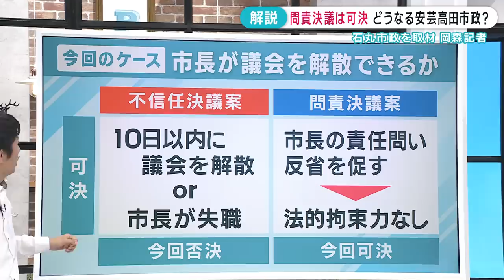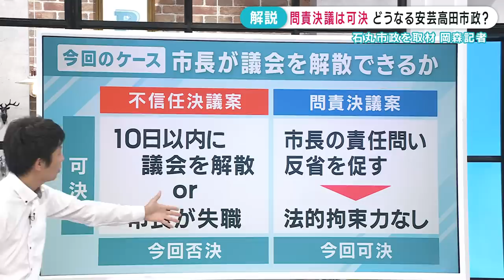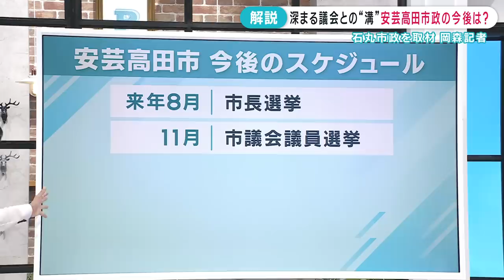【安芸高田】市長賛成派が「市長不信任決議案」を発議も…市長対立派閥が反対し否決